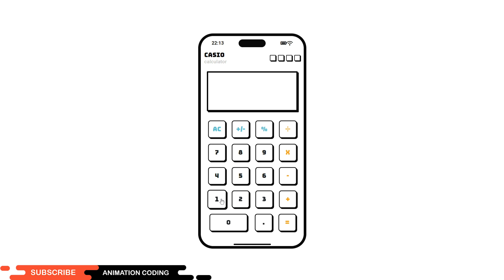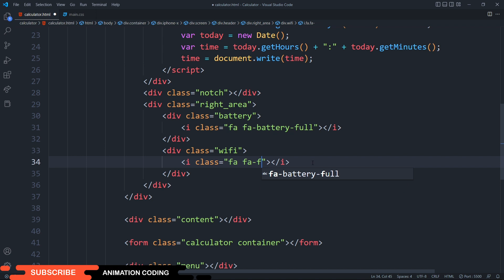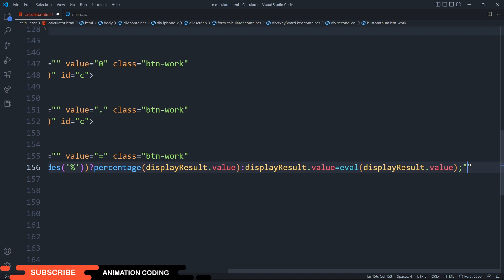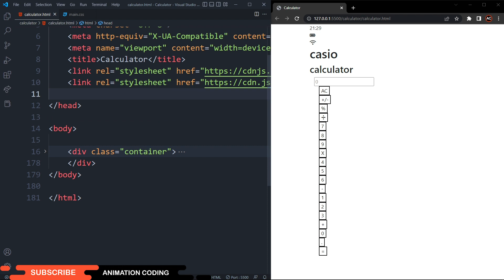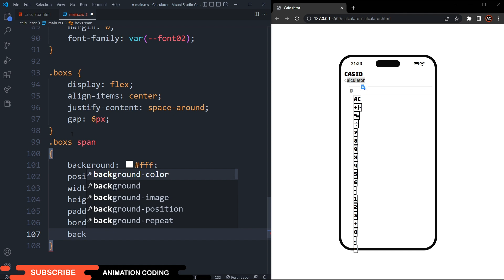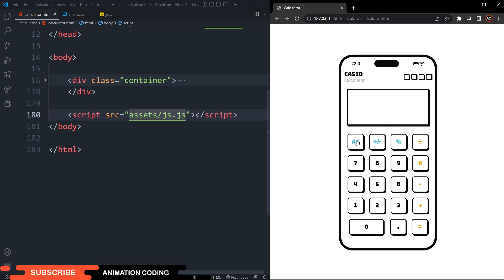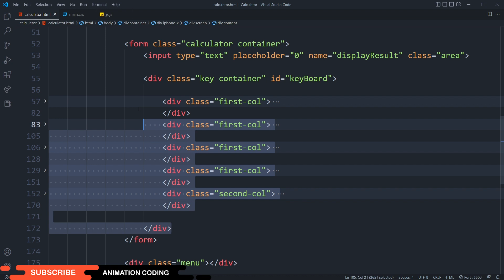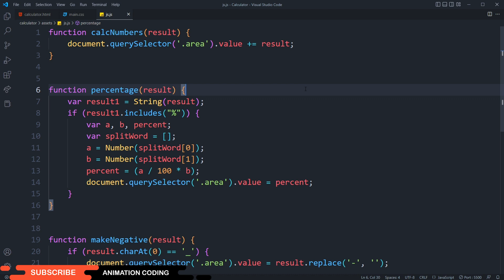Build Calculator using HTML CSS and JavaScript | Calculator UI design html css js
This video you will build a calculator using HTML CSS and JavaScript. This is best JavaScript project for beginners. In this calculator we will create UI design using HTML and CSS then we will add calculator functionality with the help for simple JavaScript code.

⏱ Timestamps
0:00    Intro Calculator using html css js
1:30    HTML
7:22    CSS
12:29   JS
12:56   Code Check and Slow Coding
16:36  Final Project

👀If you have any queries about this content you can comment 🔗or inbox👀